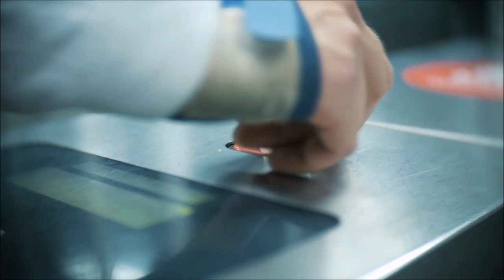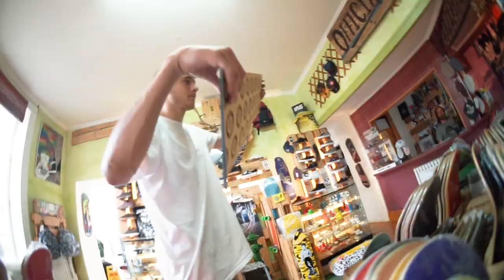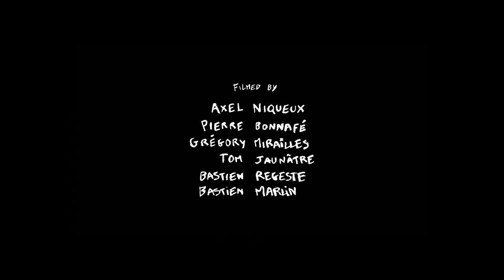LOCAL TOURISTER - ODRAN FERNANDEZ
Odran Fernandez's part for Five O skateshop.

Edit:
Axel Niqueux

Filming:
Axel Niqueux
Pierre Bonnafé
Bastien Regeste
Bastien Marlin
Tom Jaunâtre
Gregory Mirailles

Animation:
Thomas Peltier